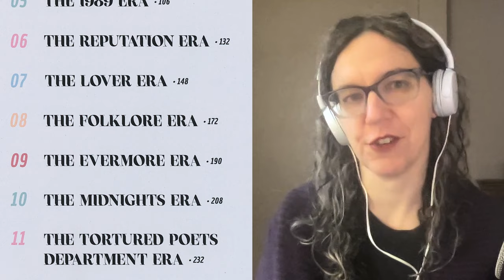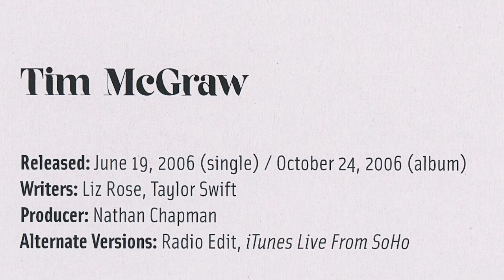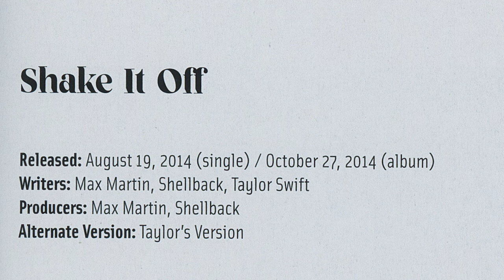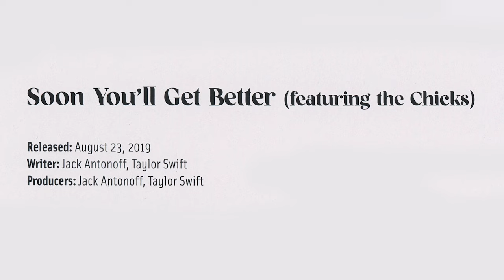Taylor Swift - The Stories Behind the Songs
Annie Zaleski joins me to talk about "Taylor Swift - The Stories Behind the Songs" on this edition of "Some Books Considered."

Annie Zaleski is an award-winning music journalist and author based in Cleveland, Ohio. Her writing has appeared in Rolling Stone, the Guardian, Time, and the Los Angeles Times, and she has written books on artists including Lady Gaga, Pink, and Duran Duran.

Here is a link to purchase a copy of "Taylor Swift - The Stories Behind the Songs" from Amazon with Black and White Cover

Here is a link to purchase the Walmart Special Edition of the Book with a color cover as seen in this interview.

Book Description (From Amazon Listing)

The first complete look at the stories and songcraft behind the entire discography of the voice of a generation, Taylor Swift.

From her humble beginnings as a teenage country singer to her record-breaking Eras Tour, Taylor Swift’s career is incomparable both in her mastery over multiple genres and the pure scale of her fan base and success. By weaving effortlessly through country, rock, pop, indie, and folk music, Swift has created a style of her own. Taylor Swift: The Stories Behind the Songs is a comprehensive review of her entire songbook to date, covering all eleven studio albums and more than 200 songs that tell a dramatic story of life, love, and triumph.

Chapters:

00:00 Author and Book Introduction
00:32 An Overview of "Taylor Swift - The Stories Behind the Songs"
01:13 The Story Behind "Tim McGraw"
03:07 The Story Behind "Shake It Off"
04:10 The Author's Favorite Story behind "The Last Great American Dynasty"
05:24 How Taylor Swift Left Country and Became More Popular
06:44 How Starting Out In Country Influenced Swift's Songwriting
07:58 How Swift's Music Reflects the Times
09:37 How Swift Deals with Being in the Spotlight
11:12 Swift's Brilliant Business Success
12:40 The Eras Tour
13:53 The Author's Hope for Swift's Future
14:52 Closing Comments

Hi! I'm Dan Skinner. I love books and enjoy talking with authors about what inspires them. I hope you enjoy the channel.

If you have children in your life, please visit "The Kids' Bookshelf" for interviews with authors of children's books.